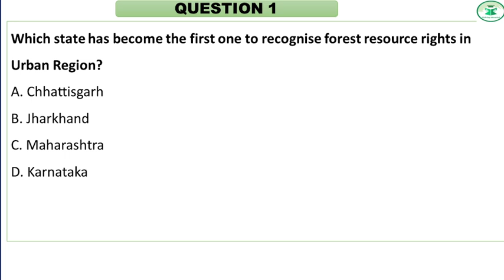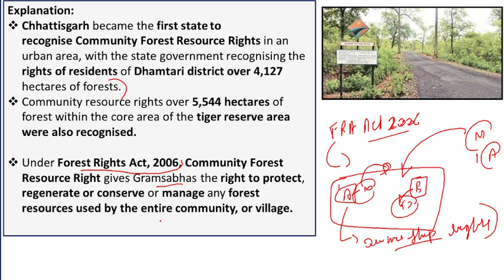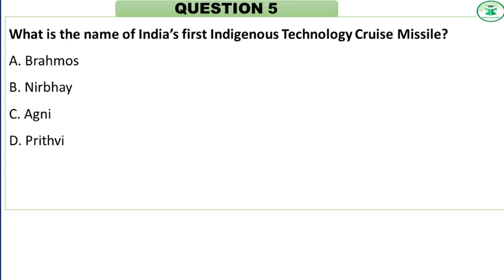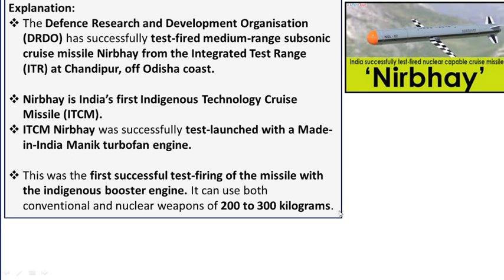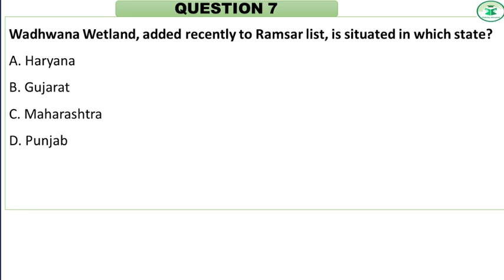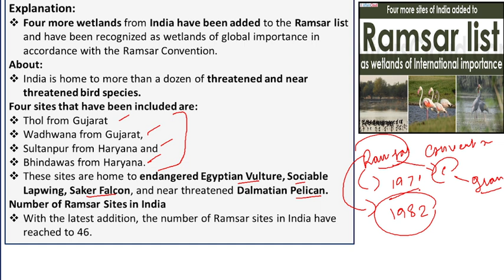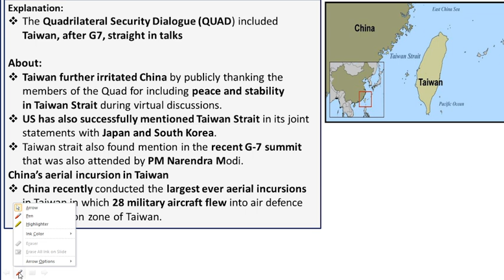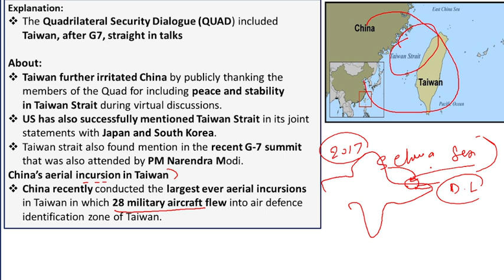Himachal Daily Current Affairs Quiz and MCQ | 16 Aug 2021 | HPAS/HAS/Allied